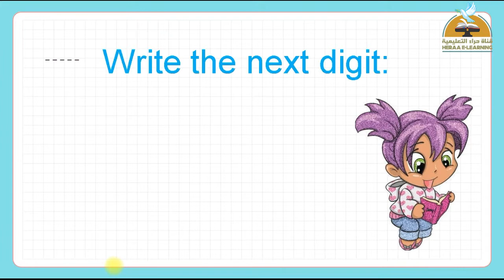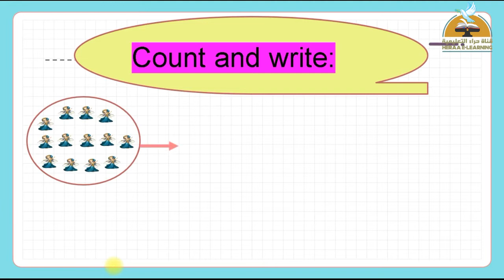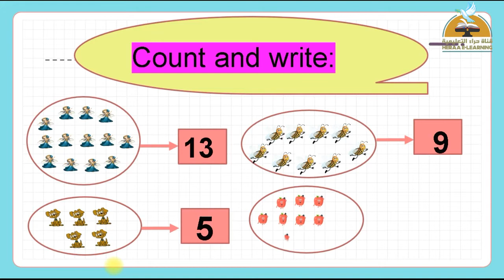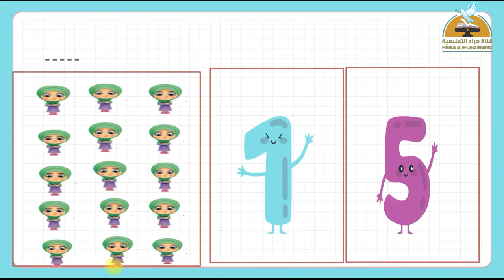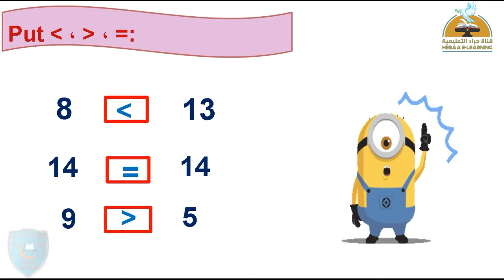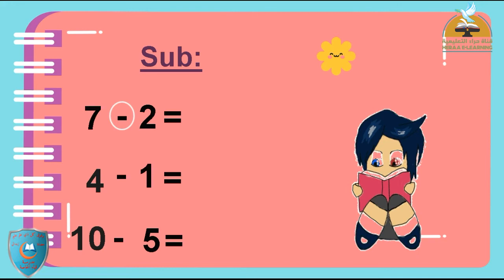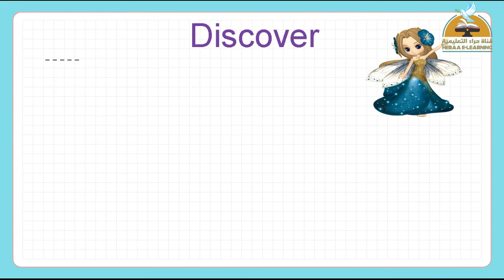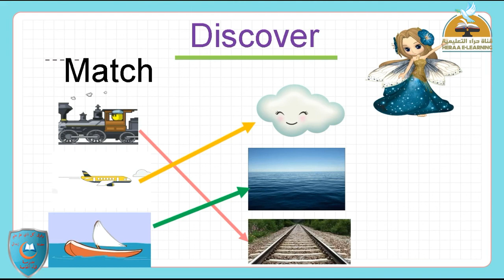math| number 15 | K.G 1 | Heraa Channel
math-number 15
number 15